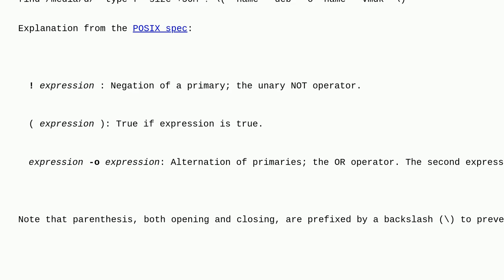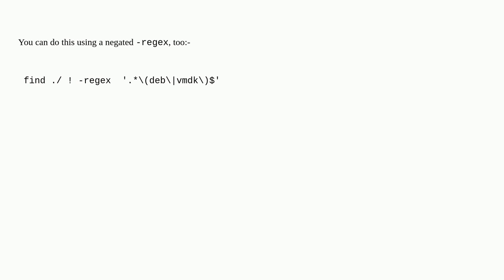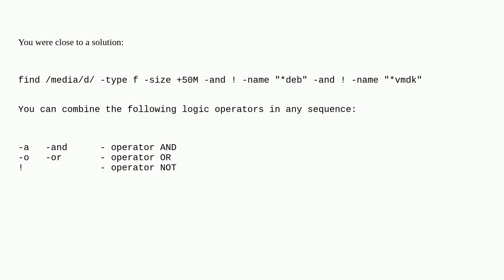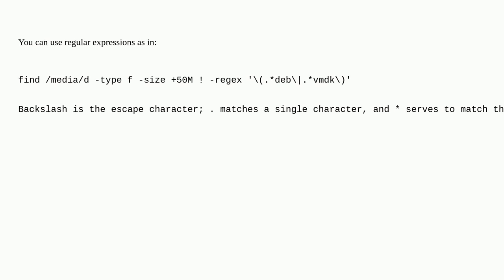Unix: How to combine 2 -name conditions in find?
How to combine 2 -name conditions in find?

A special thanks goes out to the awesome community

  find bash shell